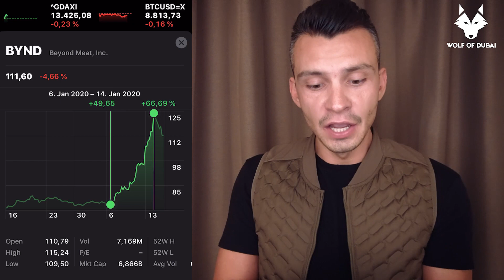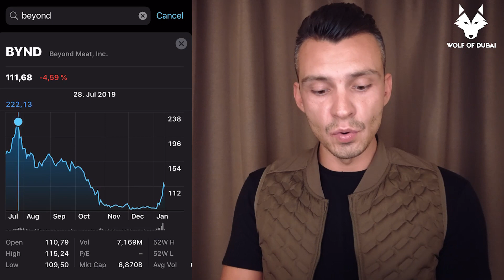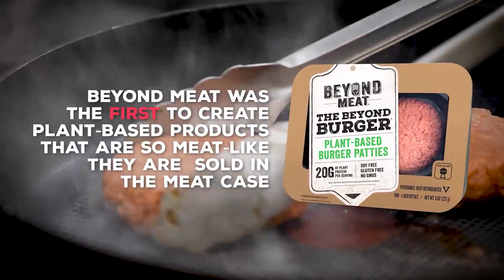This is Why Beyond Meat (BYND) is Up 50% in 2020 already